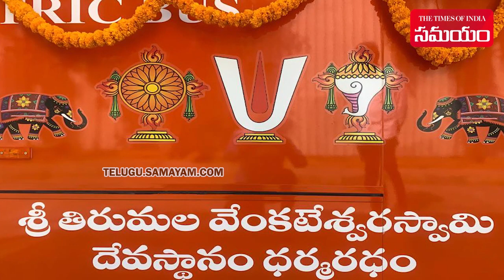10 Electric Buses for Srivari Devotees | From Megha Engineering | Tirupati Bus | Samayam Telugu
10 Electric Buses for Srivari Devotees from Megha Engineering & Infrastructures. Tirumala Tirupati Devasthanams’s (TTD) plan to decarbonise the pilgrim centre is taking shape with the assistance of Megha Engineering & Infrastructures Limited (MEIL) through the e-bus prototype they are offering.